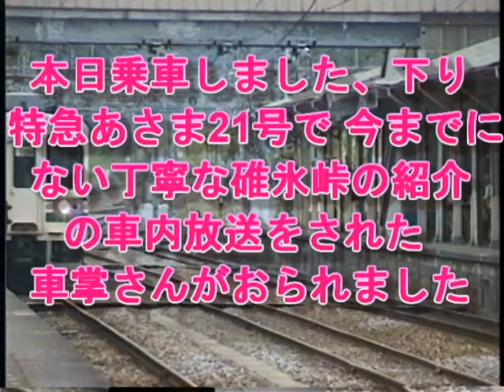神！！アナウンス！名車掌！碓氷峠愛あふれる車内放送！！碓氷峠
ベテラン車掌さんによる、丁寧で分かりやすい碓氷峠の紹介の神アナウンスをご紹介します